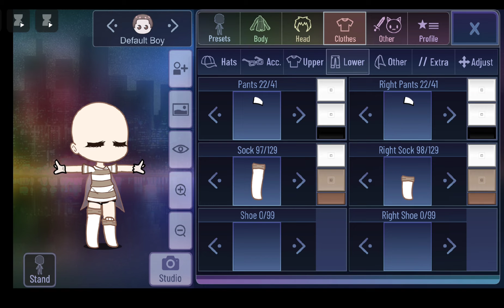3 Aesthetic Outfits for Gacha club ||Tutorial